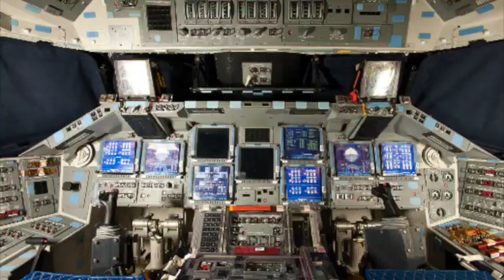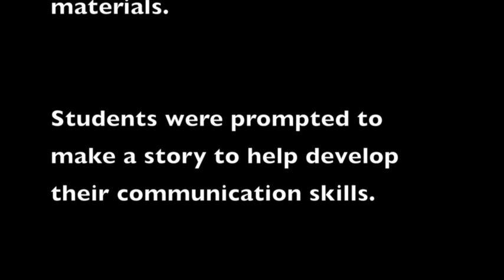The Space Story EC4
This story video was created by three of our ambitious children in the EC4 Sharks classroom and their wonderfully creative teacher Miss Jones.